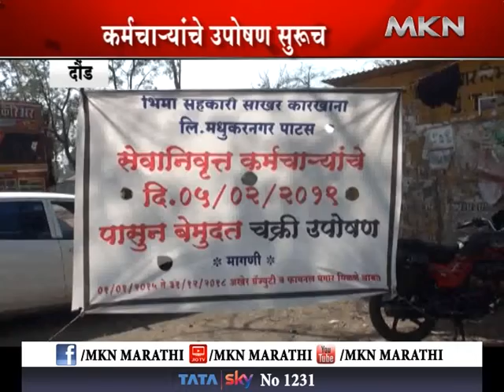दौंड-साखर कारखान्याच्या कर्मचारी यांचे उपोषण सुरूच